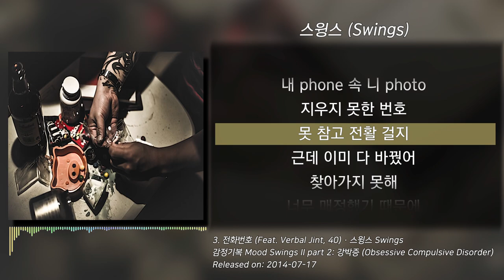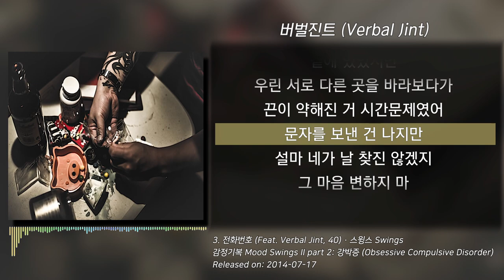스윙스(Swings) - 전화번호 (Feat. Verbal Jint, 40) (가사/lyrics)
3. 전화번호 (Feat. Verbal Jint, 40) Her Number (Feat. Verbal Jint, 40) · 스윙스 Swings

감정기복 Mood Swings II part 2: 강박증 (Obsessive Compulsive Disorder)

수익 창출 기능을 사용 하지 않습니다.